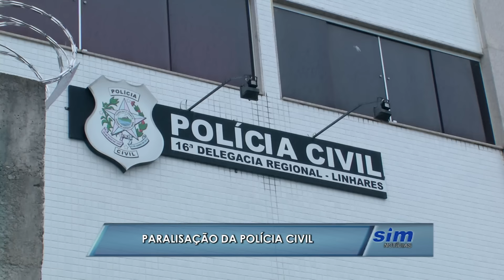Paralisação da Polícia Civil no ES